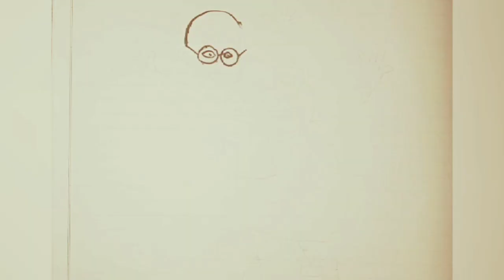Drawing of motu patlu/ Easy drawing of motu patlu